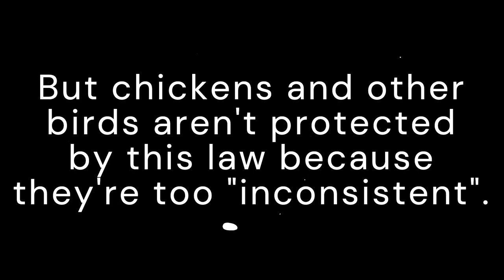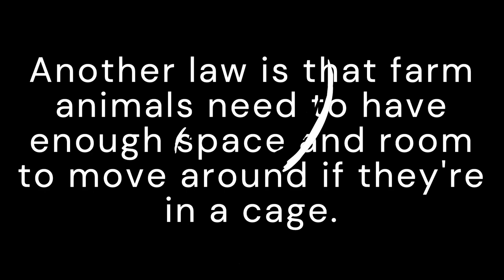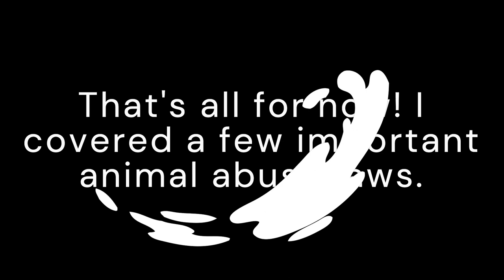Laws of Animal Abuse